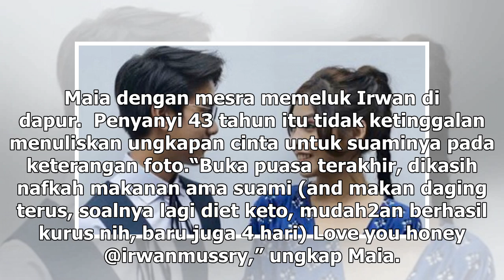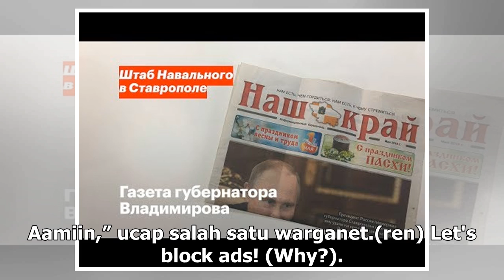Manis Studio | Perlakuan Romantis Suami Maia Estianty di Hari Puasa Terakhir - VIVA